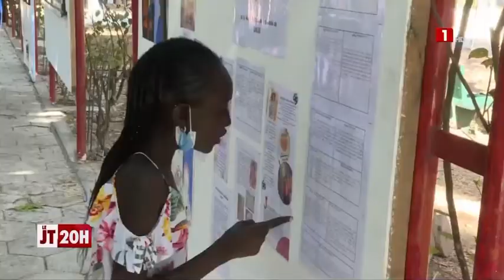Biennale 2022 aux cours Sainte Marie de Hann Dakar